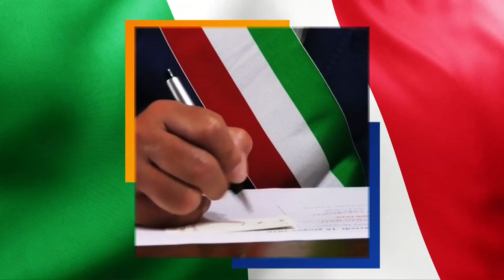PRIMO CITTADINO - Antonio Sebastianelli (12 aprile 2021)